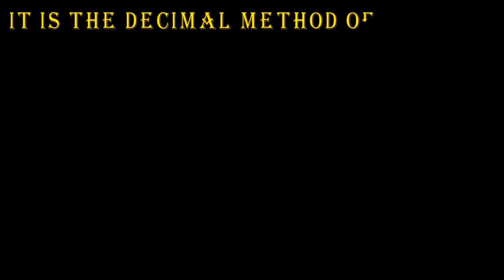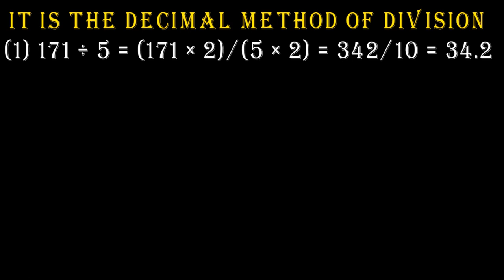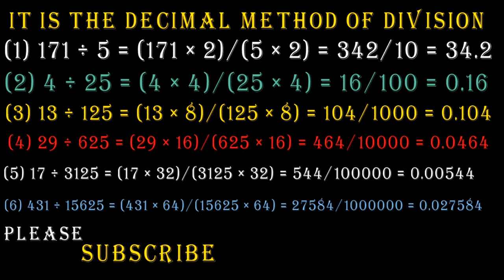Amazing │Wow │ How ? Within A Minute │Quickest Division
For all parents: - If your son or daughter is studying in Class VI to XII (CBSE / ICSE / ISC) and their main subject is MATHEMATICS (this is only for Class XI - XII), then you are welcome to visit our YOUTUBE channel “Chandan Institute Of education ".
And students who study in Class VI to XII (CBSE / ICSE / ISC) should also join our YOUTUBE channel "Chandan Institute Of education".
The reasons for joining us are as follows :-
(1) We will present to you the chapter wise solution of Mathematics book.
(2) We will try to answer all the students' questions.
(3) We will discuss how the students study, how to prepare their daily routine.
(4) We will discuss in detail how students who are lagging behind in reading will be mindful of reading.
(5) We will tell you how to prepare for various competitive exams.
(6) What you will study in the future and how to build your own future will be our main objective.

সকল অভিভাবকদের উদ্দেশ্যে :- যদি আপনাদের ছেলে বা মেয়ে ক্লাস VI থেকে XII (CBSE / ICSE / ISC ) এ পড়ে এবং তাদের প্রধান বিষয় অঙ্ক ( MATHEMATICS ) হয় (এটি শুধুমাত্র ক্লাস XI – XII এর জন্য), তবে আপনারা আমাদের YOUTUBE channel “Chandan Institute Of education” এর সঙ্গে যুক্ত হন।
আর ছাত্ররা যারা  ক্লাস VI থেকে XII (CBSE / ICSE / ISC ) এর মধ্যে পড়াশোনা করো তারাও যেন আমাদের YOUTUBE channel “Chandan Institute Of education” এর সঙ্গে যুক্ত হও ।
আমাদের সঙ্গে যুক্ত হবার কারণগুলি নিম্নলিখিত :-
(১) আমরা অধ্যায় অনুযায়ী ( Chapter wise )  অঙ্কের সমাধান আপনাদের সামনে তুলে ধরবো ।
(২) ছাত্রদের সকল প্রশ্নের উত্তর দেওয়ার চেষ্টা করবো ।
(৩) ছাত্ররা কিভাবে পড়াশোনা করবে, তাদের সারাদিনের রুটিন (Routine)  কিভাবে তৈরি করবে তা আমরা আলোচনা করব ।
(৪) পড়াশোনায় পিছিয়ে পরা ছাত্ররা কিভাবে পড়ার প্রতি মনোযোগী হবে সেই সম্পর্কে আমরা বিস্তারিত আলোচনা করবো ।
(৫) বিভিন্ন প্রতিযোগিতা মূলক পরীক্ষায় কিভাবে প্রস্তুতি নিতে হবে  তা আমরা জানাবো ।
(৬) ভবিষ্যতে কি নিয়ে পড়াশোনা করবে এবং কিভাবে নিজের ভবিষ্যৎ গড়ে তুলবে সেটাই হবে আমাদের প্রধান উদ্দেশ্য ।